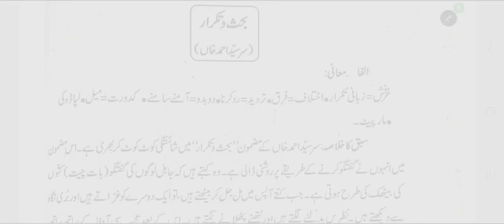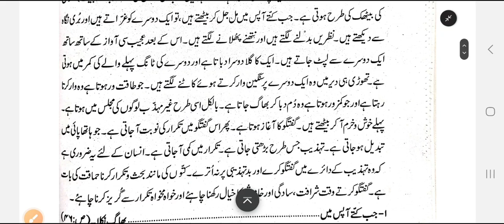L-5| BEHS-O-TAKRAR | KHULASA | Class-9️⃣th| Urdu ki nai kitab| URDU.SAFAR